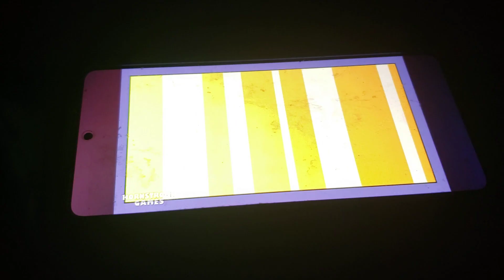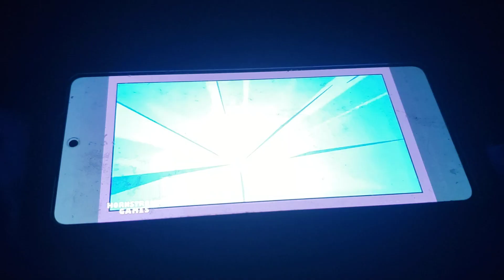the other catnap back story